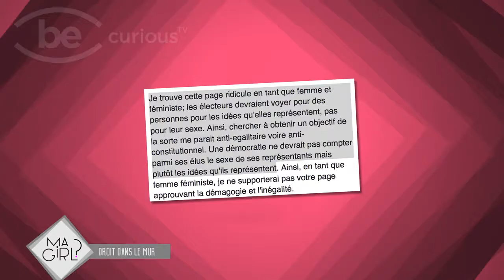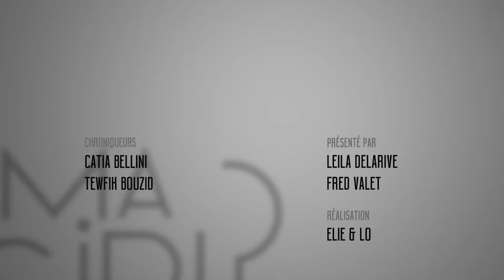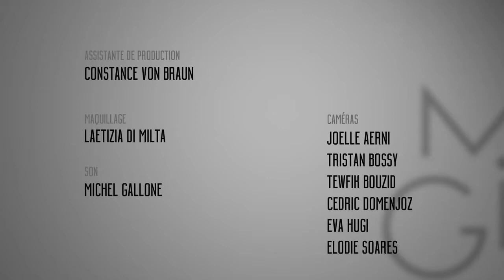QU'EST CE QU'ELLE A MA GIRL - Simone Chapuis Bischof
TALK SHOW BeCuriousTV